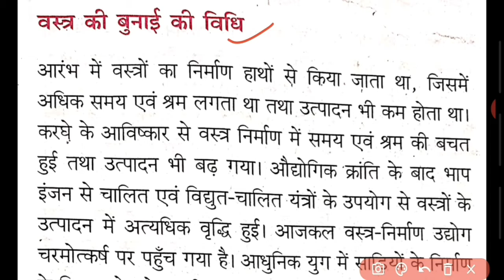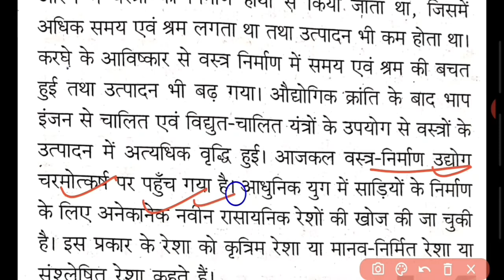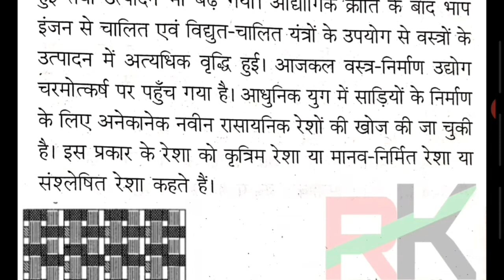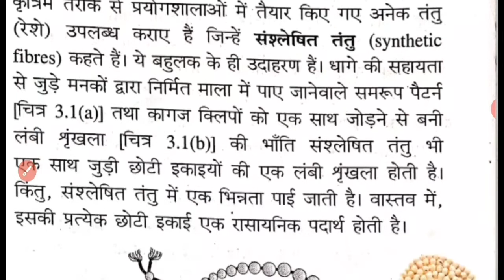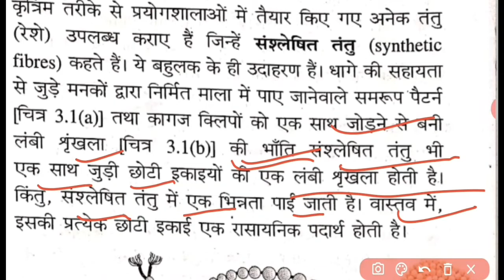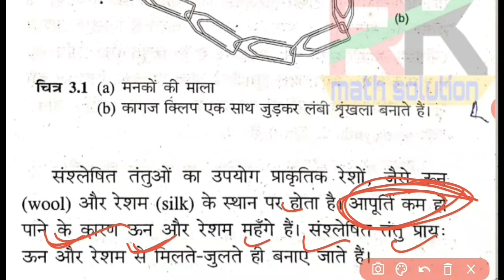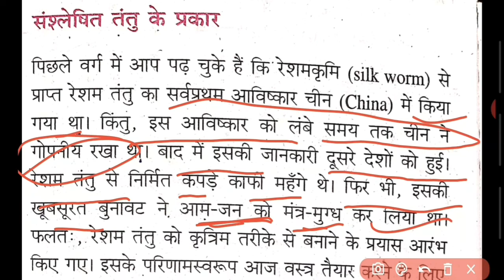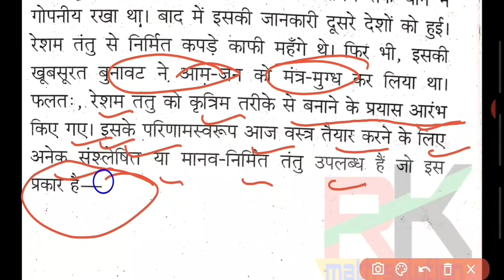Sugam vigyan class 8th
Hi dosto
Es video me sugam vigyan class 8th ka chapter-3
Synthetic fibers and plastic dekhenge.

Some our video link.